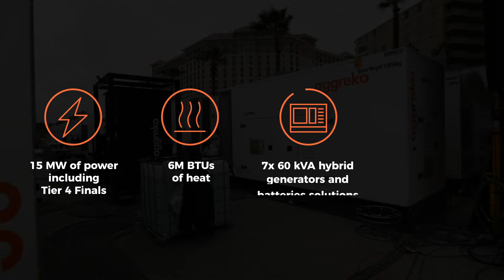Providing Continuous Power To The Formula 1 Heineken® Silver Las Vegas Grand Prix 2023 | Aggreko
🏎️ Aggreko proudly served as the official temporary power partner for the FORMULA 1 HEINEKEN SILVER LAS VEGAS GRAND PRIX 2023, ensuring uninterrupted power supply throughout the prestigious event. Watch this video to learn how Aggreko's cutting-edge solutions powered this exhilarating race from start to finish!

In 2023, Formula 1® faced the challenge of hosting its inaugural Las Vegas Grand Prix™ at night, requiring reliable power for lighting, broadcast, and climate control. Aggreko, known for its expertise in providing power solutions for major events, stepped in as the Official Temporary Power Partner. We deployed our low-emission generators and energy storage systems, ensuring flawless power delivery while minimizing environmental impact. The solution included powering track lighting, the opening ceremony, and temperature control for various areas. Despite the Las Vegas Strip Circuit™ logistical complexities, Aggreko's solution ran smoothly, enabling teams, broadcasters, and spectators to focus and enjoy the event. The use of our latest Tier 4 Final generators significantly reduced emissions, aligning with Formula 1®'s sustainability goals.

🔌 Continuous Power for High-Speed Action
Aggreko's state-of-the-art generators and temporary power solutions kept the Las Vegas Strip Circuit™ electrified, providing seamless power to essential facilities, lighting systems, broadcasting equipment, and more. Our reliable power infrastructure ensured that the event ran smoothly, allowing fans to witness thrilling racing moments without interruption.

Contact Aggreko today to discuss your requirements and discover how we can support your projects with reliable power solutions tailored to your needs.